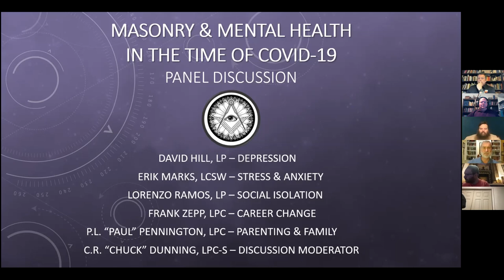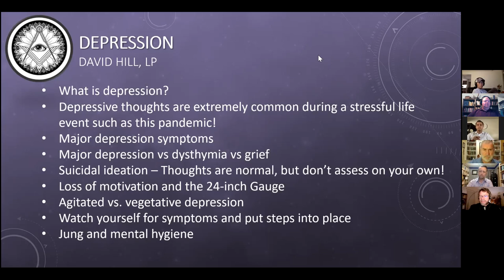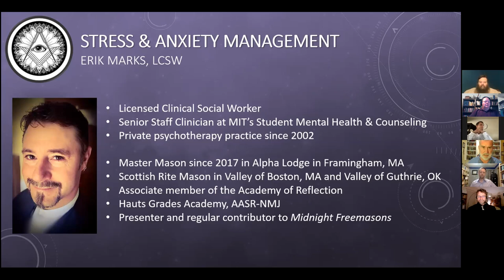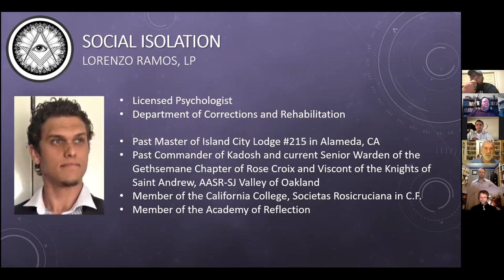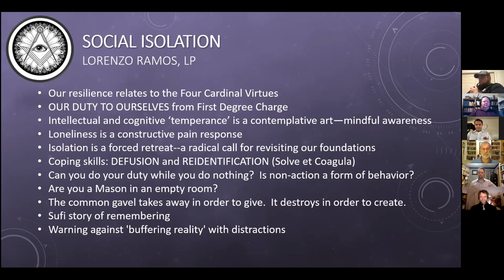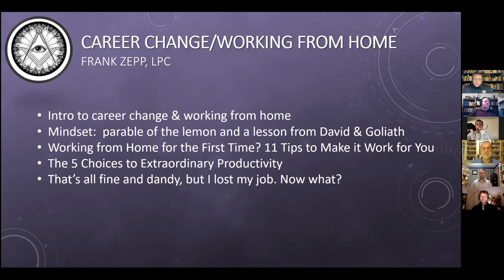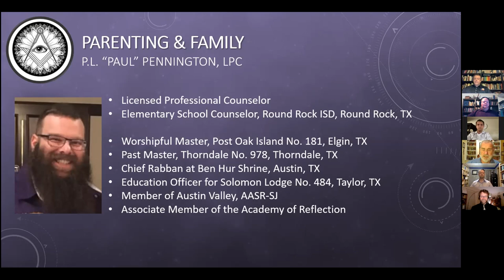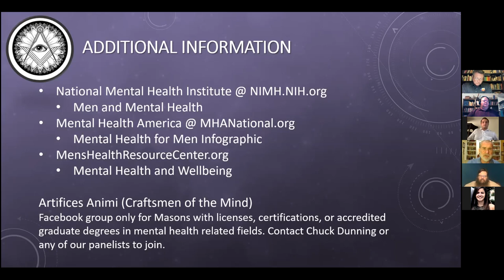Masonry & Mental Health in the Time of Covid 19 - Panel Discussion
Masons who are mental health professionals discuss issues of wellbeing related to Covid-19, with special references to Masonic teachings.